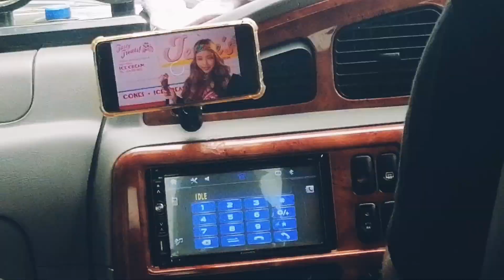VLOG WITH ME - Johor Bahru Part 2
Part 2
We still in Johor Bahru
Then next day we will go back home